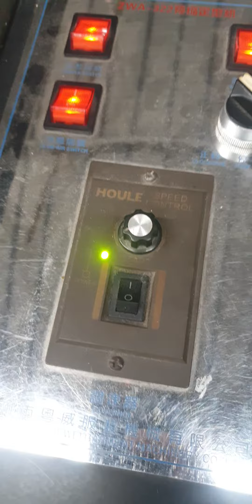5 February 2021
fabric sponge by steam